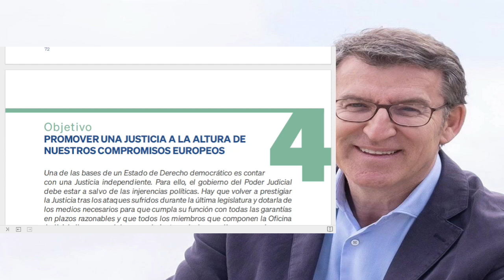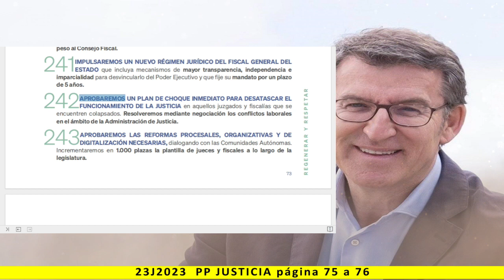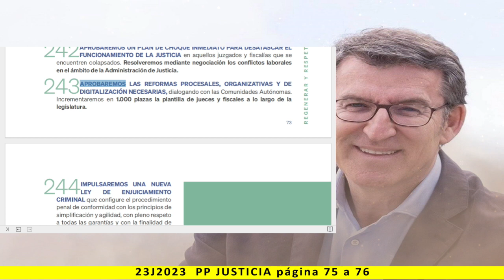REGENERAR Y RESPETAR - 4. JUSTICIA - Lectura del programa de PP 2023 - pag. 75 a 76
Más información:
Página web: Spainbelike.com